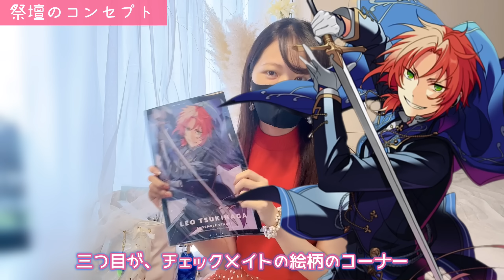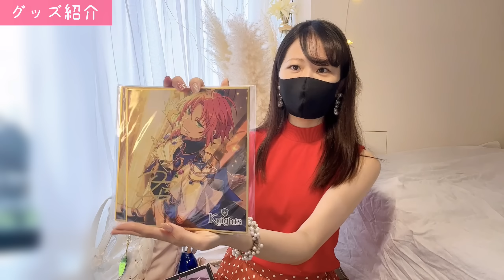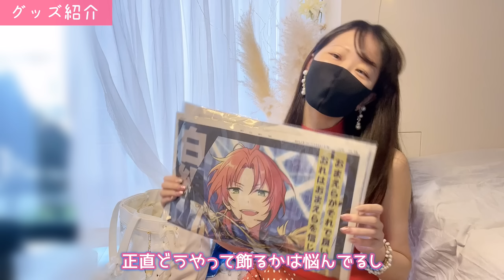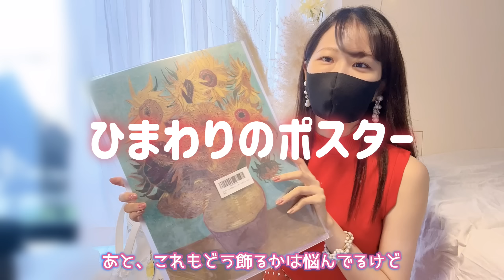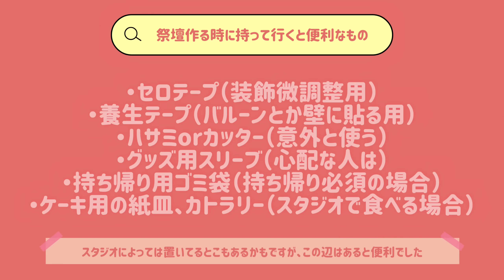本人不在のお誕生日会に向けてパッキングしてくよ❣️⌇packing with me🤍⚜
来たる5/5。
月永レオくんお誕生日に向けて、撮影スタジオに持ってく荷物をパッキングするよ(՞っ ̫ _՞)♡

𝑤𝑒𝑙𝑐𝑜𝑚𝑒!
₍ ᐢ. ̫ .ᐢ ₎
𝘰𝘵𝘢𝘬𝘶 𝘷𝘭𝘰𝘨 / 𝘶𝘯𝘣𝘰𝘹𝘪𝘯𝘨 / 𝘨𝘰𝘰𝘥𝘴 𝘴𝘵𝘰𝘳𝘢𝘨𝘦 /𝘛𝘳𝘪𝘱